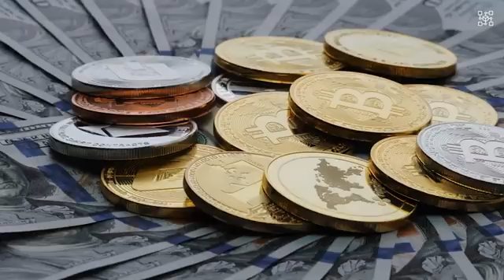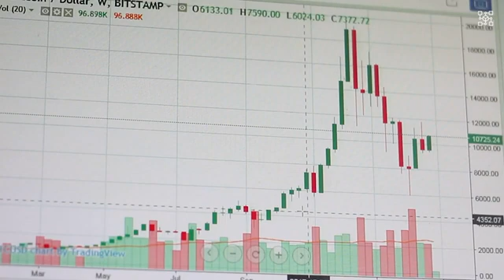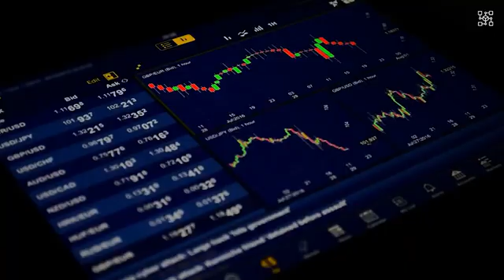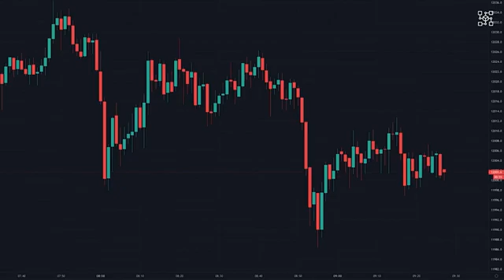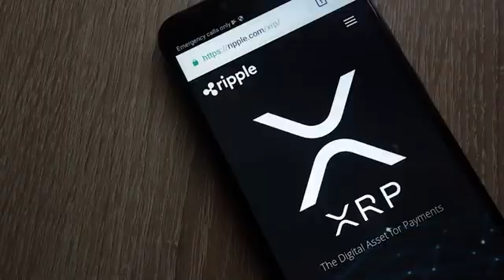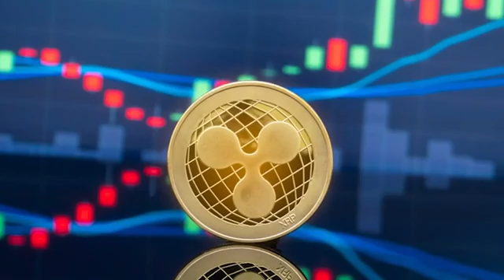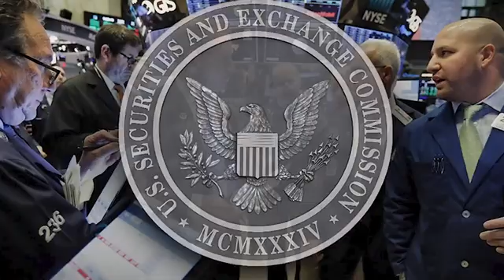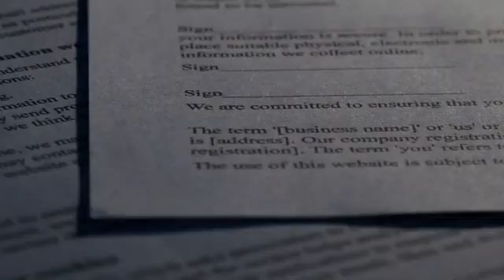BREAKING IF THIS HAPPENS $10 XRP IS IMMINENT GET READY! XRP COIN NEWS TODAY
Here’s a complete tutorial on how to use and follow my bots:

1.

2.

3.

4.

5. For help write me on Discord or Telegram